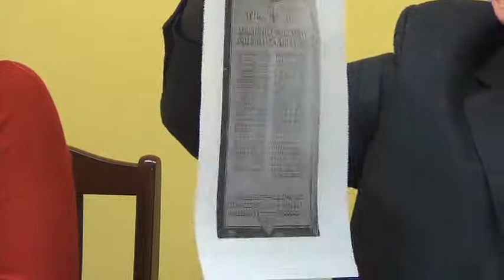RD_XIII_26-03-2013_17 przeniesienie środków z planu rzeczowo-finansowego na zadania priorytetowe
Obrady XXXVI sesji Rady Dzielnicy XIII Podgórze z dn. 26 marca 2013.

Przeniesienie środków z planu rzeczowo-finansowego Rady Dzielnicy XIII Podgórze na zadania priorytetowe.